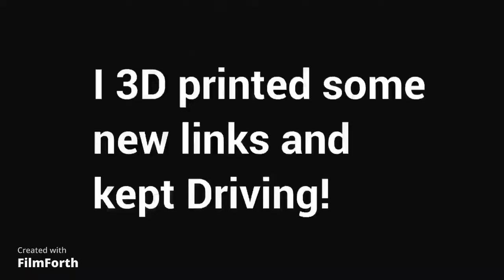SCX24 3D Printed Rock Sliders Test Run!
In this video, I test out some SCX24 3D printed rock sliders!

These SCX24 rock sliders are a great addition to any SCX24, and I love how easy it is to print and assemble them. I can't wait to see how they hold up!